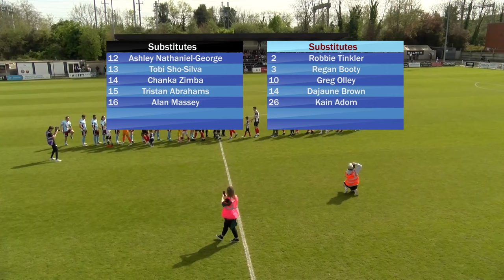Maidenhead Utd v Gateshead | HIGHLIGHTS | 13th April 2024